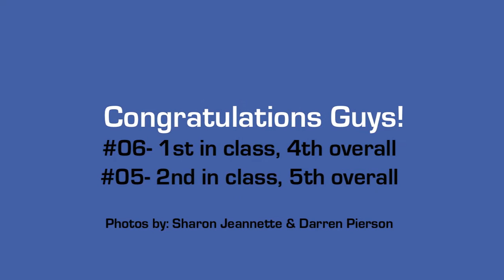Mosport 2011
ALMS Round 4 in Bowmanville, Ontario, Canada